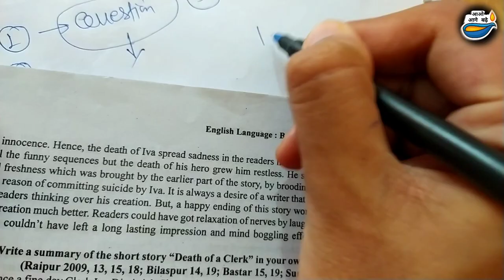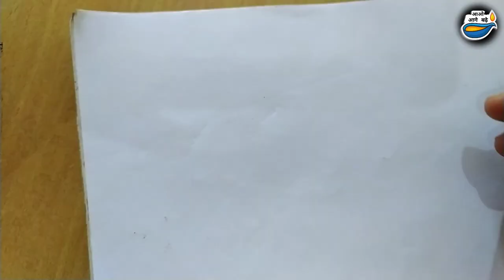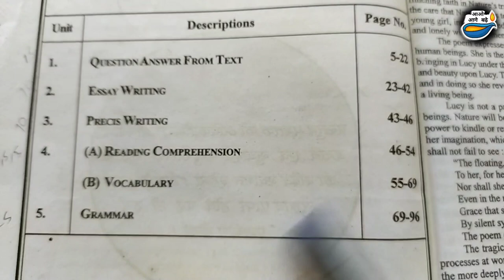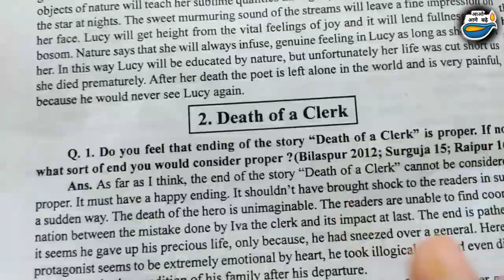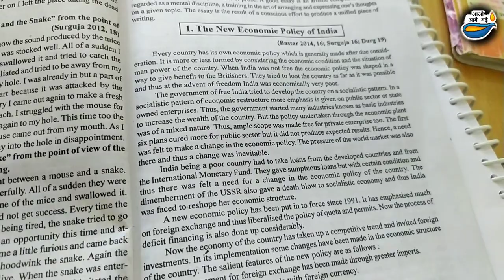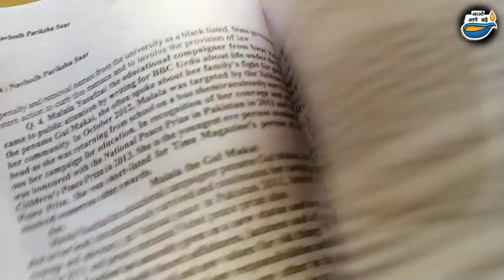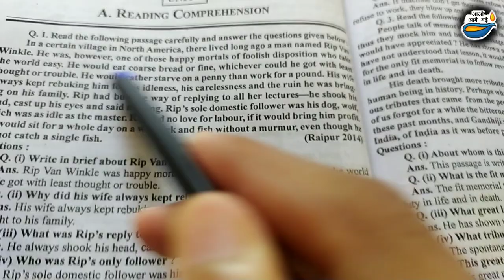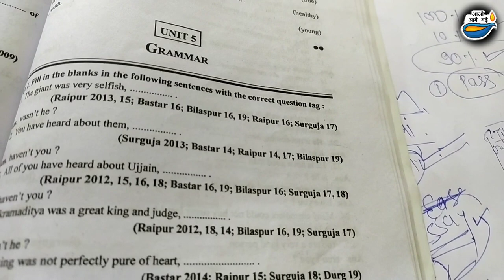BA/ Bsc/ Bcom english subject me pass kaise ho ? full strategy video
कॉलेज के इंग्लिश एग्जाम की तैयारी इस तरह से करो, पास जरूर होंगे।

college ka english subject kaise hota hai || b.sc english class || b.com english exam || b.a english subject preparation 2023

उन लोगो के लिए जो खुद से इंग्लिश सीखना चाहते है।
इंग्लिश ग्रामर सीखना है इतना आसान बस थोड़ा सा ध्यान दो, कही से भी रटने की जरूरत नही है ।
इंग्लिश में हमेशा सबको इसमें दिक्क़ते होती है, परतुं अब आगे से नही होगी, आओ सीखे बहुत ही आसान तरीके से इंग्लिश।
इनको भी खुद से सीखना है, और जिनको कुछ भी समझ नही आ रहा है, उनके लिए नया बैच शुरू कर रहा हूं।
नीचे दिए हुए व्हाट्सएप नंबर पर कांटेक्ट करे।
English grammar special series with Rajesh sir

हमारे सभी सोशियल मीडिया का लिंक

Today's topics :-
english ka subject me kaise paas ho

about new batch announcement
online class by rajesh sir
teachmint apps

● इंग्लिश ग्रामर टॉपिक्स @Rajesh sir english is easy
@आओ आगे बढ़े

◆ How to learn english one self?
◆ खुद से इंग्लिश कैसे सीखें?
◆ college ke baad kya kare?
◆ english sikhne ka sabse aasan tarika
◆ competition exam k liye kaise tyari kre
◆ basic grammar class for beginners
◆ english sikhana kaise shuru kre
◆ kaun ka procedure follow kre jisse hame jldi smjh aa jaye
◆ bsc 1st year english paper preparation
◆ ba 1st year exam tyari
◆ bcom first year paper
◆ how to learn english oneself

In this channel made for help all college students,
free helping university, start by Rajesh sir
channel name @आओ आगे बढ़े   previous year exam question paper available here

hastage:-